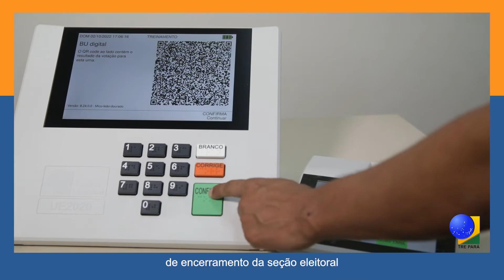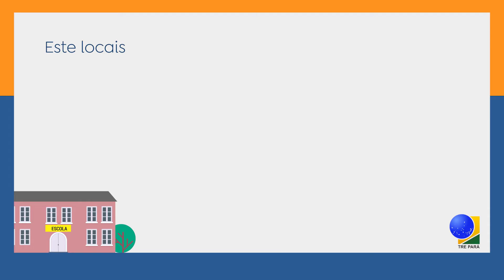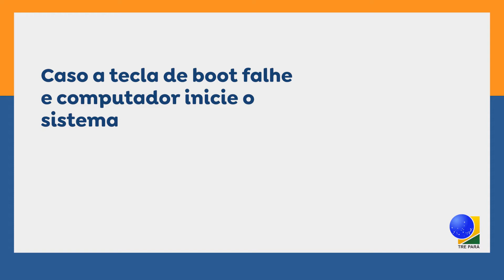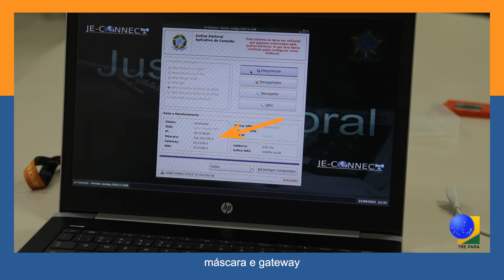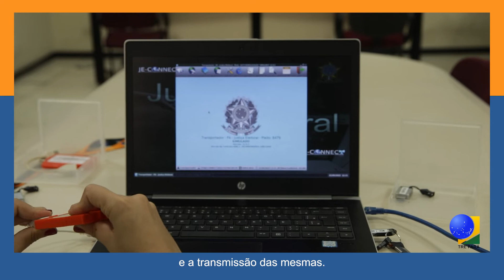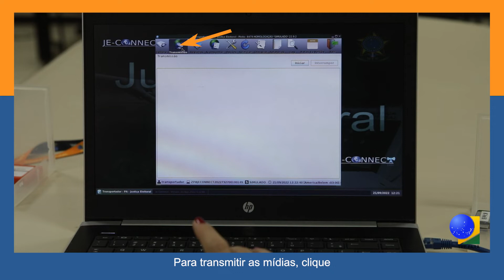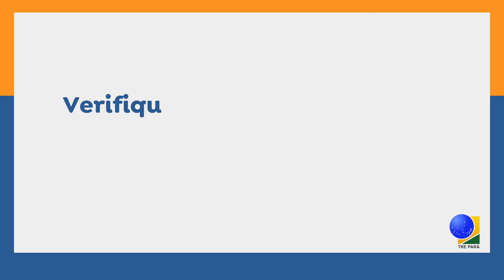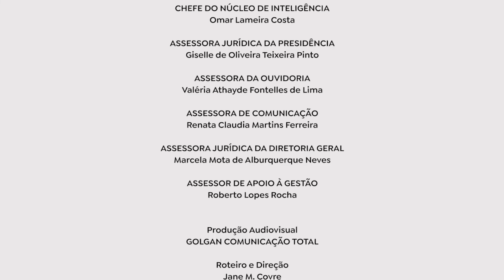Videoaula - JE CONECT 2022